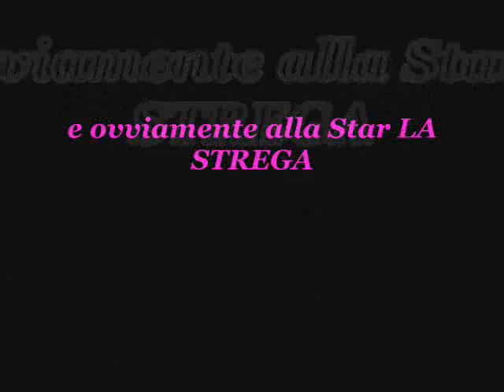Strega,bruja,witch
Racapriciante video ritrovato nei pressi di un bosco dove circolavano già delle legende di avistamenti su una figura mai ben identificata...qua viene svelato oltre che l'identità d questo essere anche come le viene dato il nutrimento da parte di niente popo di meno che dal suo stesso...